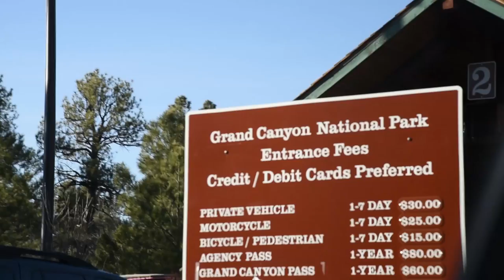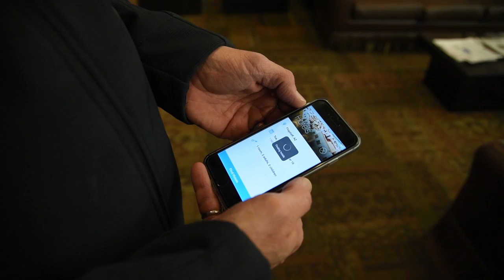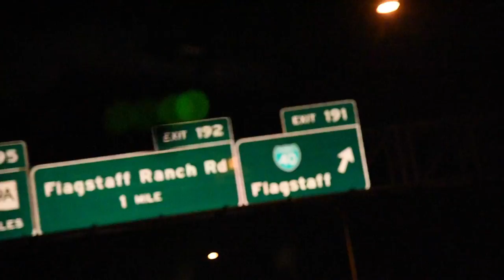GRAND CANYON DISASTER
The Grand Road Trip - Episode 1

Join my brother, dad, and I as we road trip across the South Western United States!